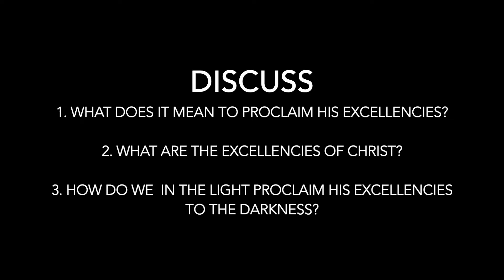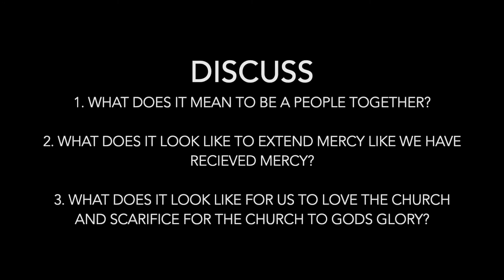HBF MARCH 21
HBF